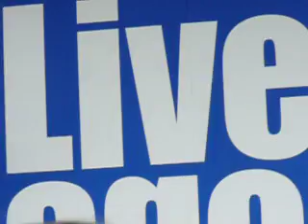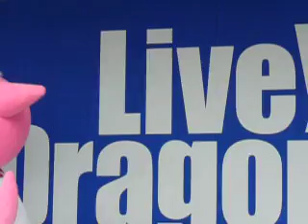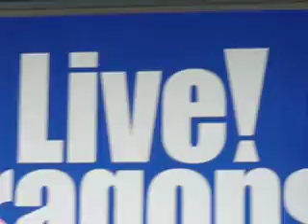100404 Ｄ－ＳＴＡＧＥ ラストナンバー＆ドアラアップ過ぎです。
チアドラゴンズ、ドアラ、シャオロン、パオロンの楽しいステージショーでした。